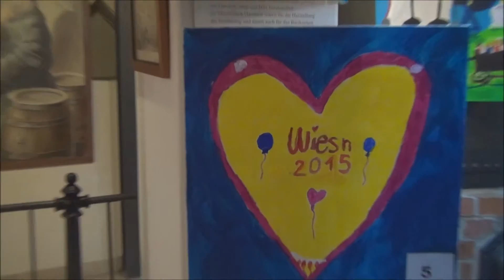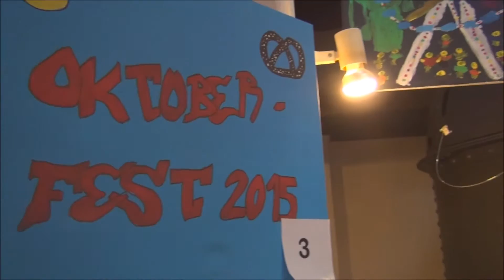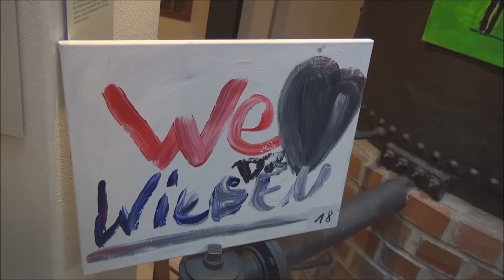Bier und Oktoberfestmuseum München am 08 09 2015 Teil I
Am Dienstag, den 8. September 2015, sprach
Bay. Innenminister Joachim Herrmann
bei der Feier zum zehnjährigen Bestehen des
Bier- und Oktoberfestmuseums. Er traf dort
mit Münchner Brauereichefs, Wiesnwirten
und Repräsentanten des Viktualienmarkts
zusammen.